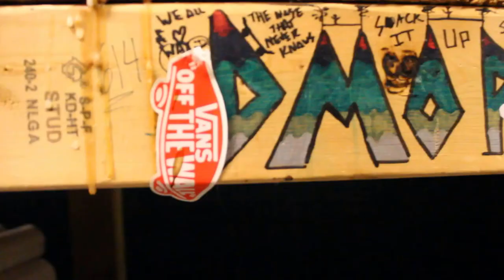Vlog #1 A Day At Fenimore Pool Hall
Hanging out with @dmopglass and the Fenimore Crew for a day.